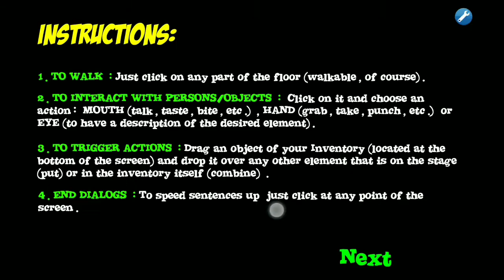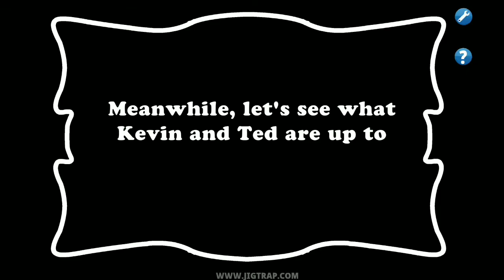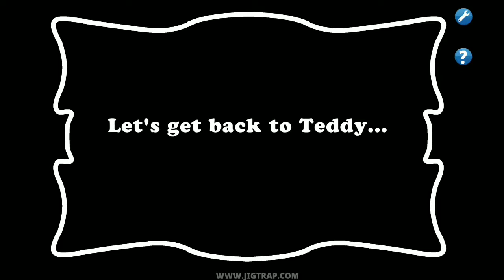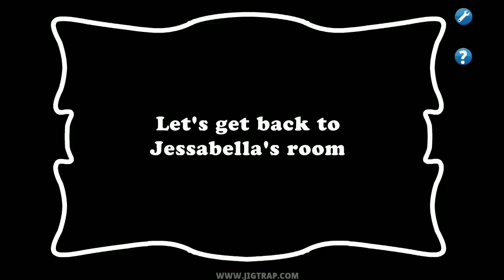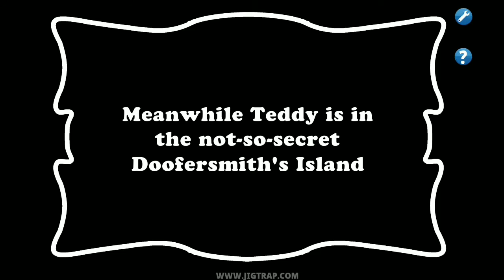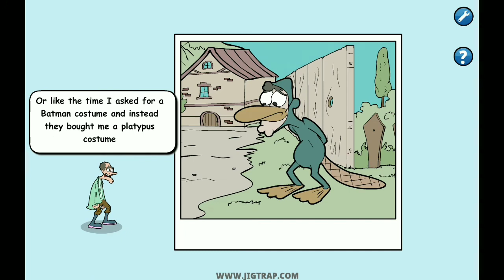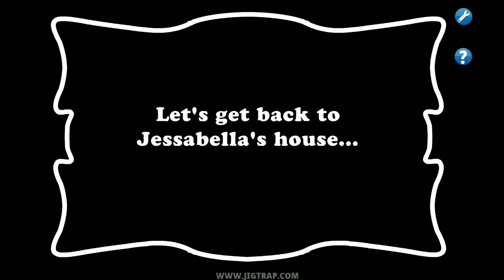Kevin & Ted Monster Hunters (Jig Trap) Full Gameplay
Kevin & Ted Monster Hunters is a point-and-click adventure game released in early June 2021 by Jig Trap.

Kevin and Ted will help Jessabella get rid of a strange creature

Help Kevin and Ted get rid of a monster that eats cookies that lives inside Jessabella's closet.